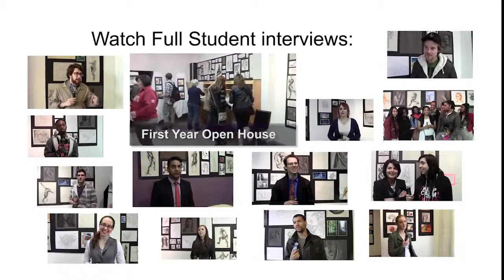Desirée Moffat Animation Student at First Year Open House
The First Year Open House is particularly fun for all of us because the students are so amazed by what they have achieved. Max the Mutt is a very small school and the general level of work done at the school is exceptionally high because we teach process, focus basics of representational art.

Desirée tells you what first year of Animation is like at Max the Mutt College of Animation, Art and Design.